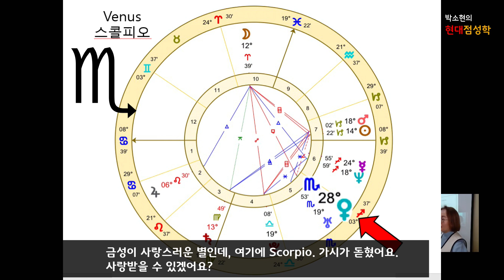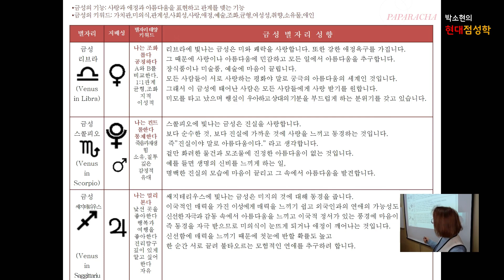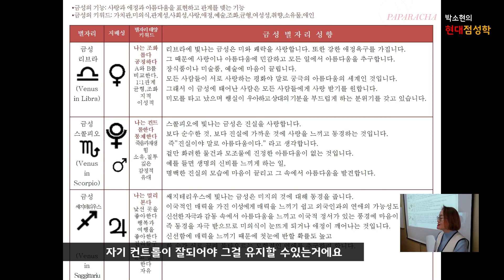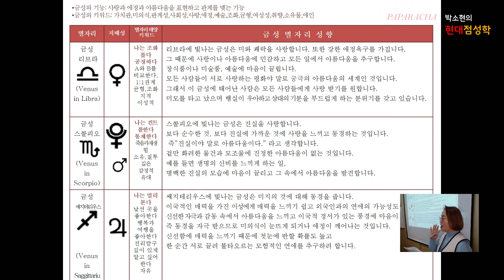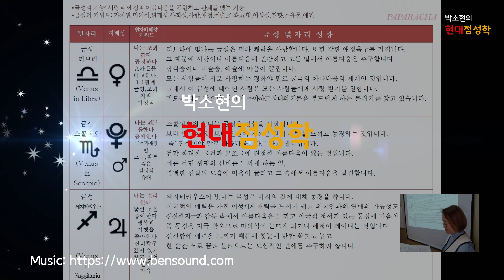[금성전갈자리]감정이 회복되지않는 별/만나는 사람에 따라 인생이 변해요/질투는 나의 힘/여자보다 감이 더 좋다/운명적 사랑을 꿈꾼다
스콜피오에 빛나는 금성은 진실을 사랑합니다
보다 순수한 것,보다 진실에 가까운 것에 사랑을 느끼고
동경하는 것입니다
이 금성을 갖는 사람은 첫사랑의 상대나 처음으로 사귄
상대에게 강한 영향을 받습니다.
그것은 이 금성을 갖는 사람이 순수하기 때문입니다
첫사랑의 상대의 모습을 계속 추구하는 경향이 있습니다

-국제주얼리디자인공모전동상
-불교전문주얼리회사 파파라챠 대표

★ 별자리연구소 -  서울 마포구 성산동 593-3 동우자인채스토리상암 204호
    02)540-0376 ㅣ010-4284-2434